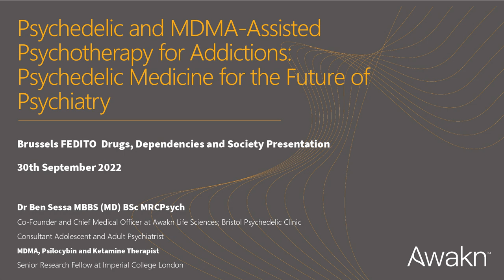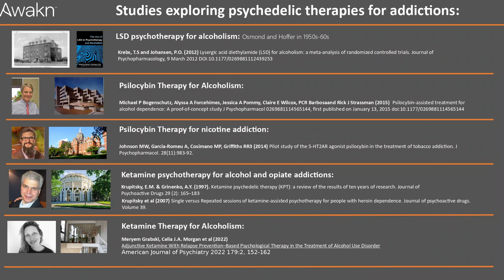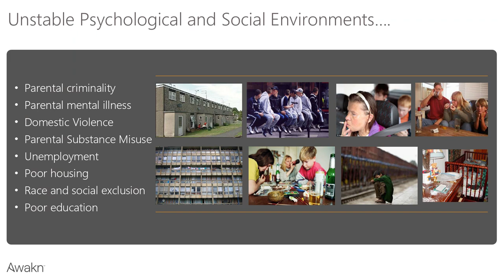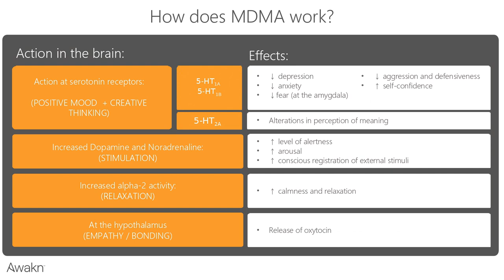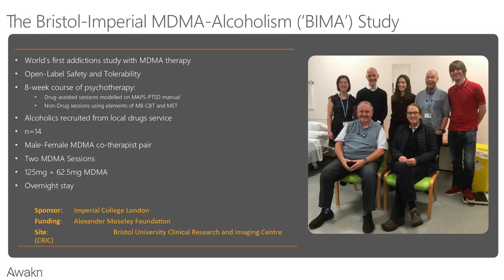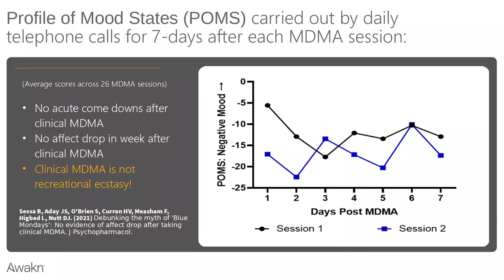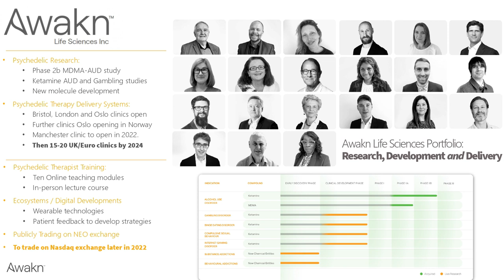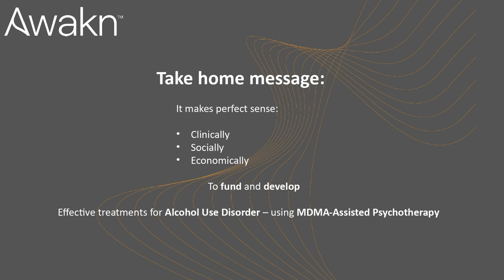Dr Ben Sessa: The use of psychedelics in addiction therapy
Troisième intervention lors de la journée de conférences sur le thème "Innovations dans les pratiques et les politiques ?", dernière journée de la semaine "Drogues, Dépendances & Société", organisée à Flagey le 30 septembre 2022.

Dr Ben Sessa: "The use of psychedelics in addiction therapy" (L’utilisation des psychédéliques dans la prise en charge des addictions)

Ben Sessa est psychiatre pour enfants et adolescents. Il figure parmi les pionniers de la recherche sur les psychédéliques au Royaume-Uni. Il est formé à la psychothérapie assistée par psychédéliques, et occupe le poste de Chief Medical Officer chez Awakn Life Sciences, une entreprise de biotechnologie spécialisée en recherche et développement de soins assistés par des psychédéliques, en particulier dans le domaine des addictions.

Un exposé sur l’histoire et la pharmacologie des thérapies psychédéliques en tant qu’outils pour traiter les addictions, en particulier la thérapie assistée par la MDMA pour le trouble d’usage d’alcool. Ben Sessa présente également une introduction à la recherche psychédélique actuelle et aux traitements dans le domaine des addictions et d’autres troubles mentaux basés sur des psychothérapies assistées par la MDMA, la psilocybine et la kétamine.